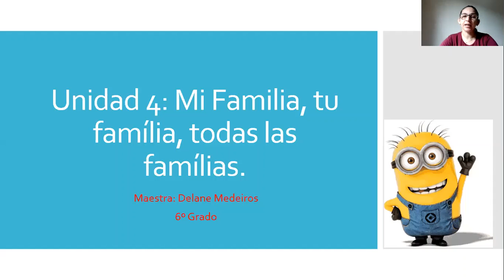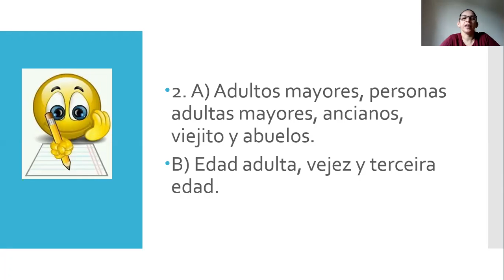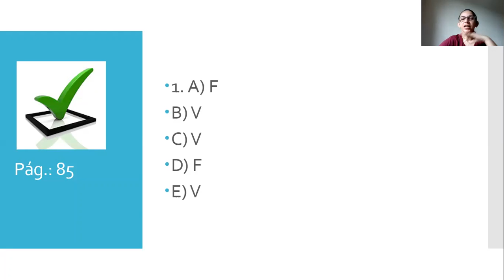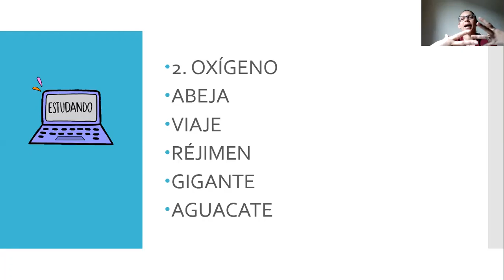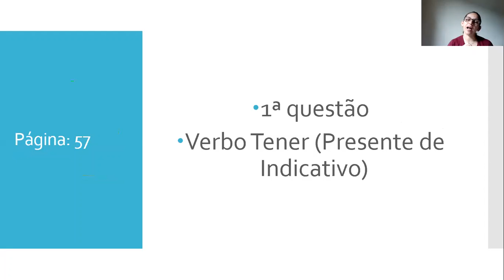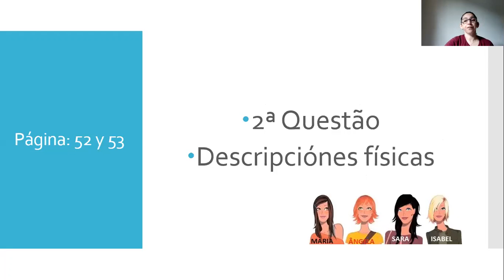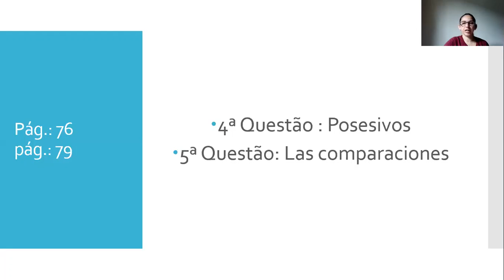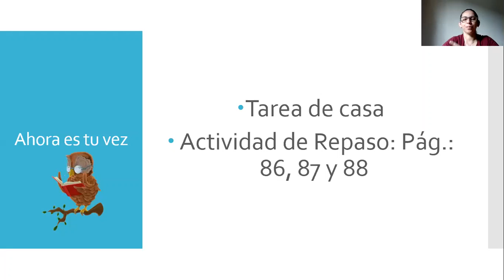6º ano - Aula de Espanhol 08/07